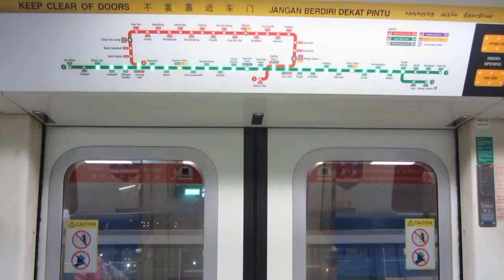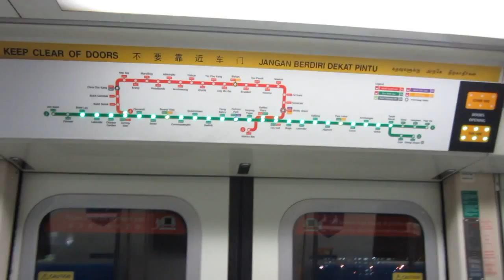SMRT C651 [205/206] journey from Joo Koon → Pioneer (» Tanah Merah)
24 July 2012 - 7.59pm to 8.02pm. Like our Facebook